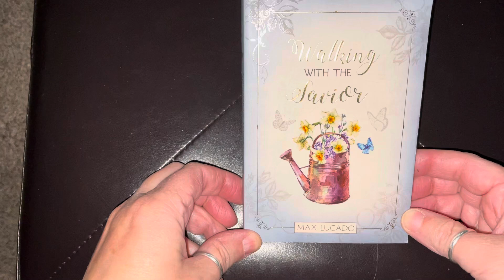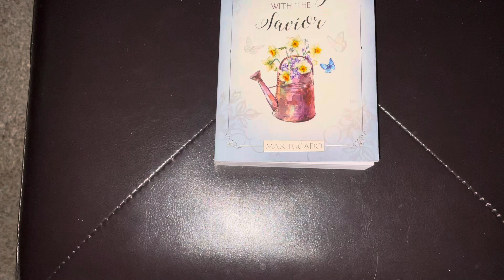Daily Dose ~ Day 295